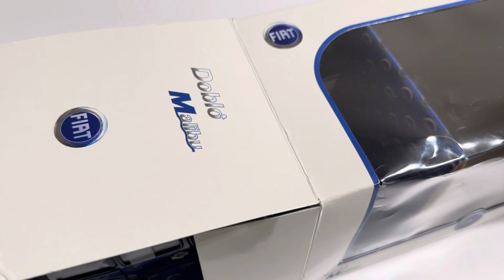Fiat Doblo Malibu 1/24 Diecast Model Araba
Satılık değildir.